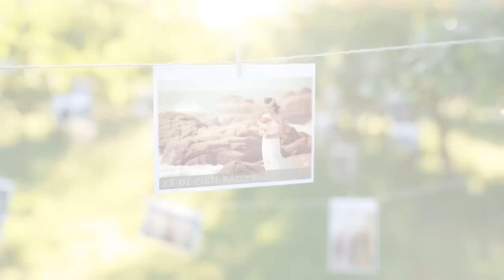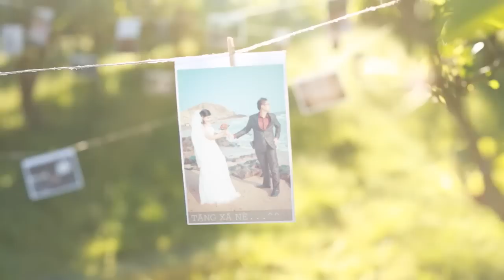Wedding Album (Short Clip)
HÃY THỂ HIỆN TÌNH YÊU THƯƠNG CỦA BẠN ĐỐI VỚI NGƯỜI THÂN, BẠN BÈ BẰNG NHỮNG HÀNH ĐỘNG THIẾT THỰC NHẤT.